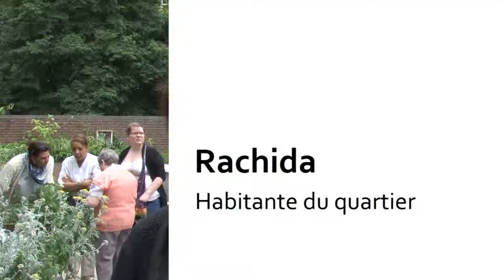Quariter Nord - Un potager aux pieds de logements sociaux